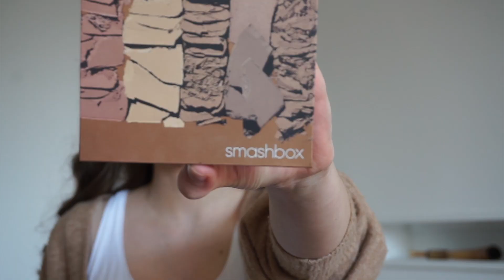EVERY DAY MAKEUP FOR WORK / UNIVERSITY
Hello everyone! This is my everyday makeup look, which is perfect for work or university. I hope you enjoy.
Love,
Lissy

Products used:
Makeup Forever Ultra HD foundation in R230
Tarte Shape Tape concealer in fair neutral (too light)
Jeffrey Star concealer in C13
Nudestix nudies all over face color in Naughty n'spice
La Roche-Posay Tolerante Teint Mineral powder in Sand Beige
Samshbox Cali Contour Palette
Charlotte Tilbury Cheek to chic blush in Pillow Talk
Becca Shimmering Skin Perfector in Moonstone
Catrice Slim'matic ultra precise brow pencil in Medium
Milk Kush fiber brow gel
Tweezerman Lash curler
Mario Badescu Rosewater facial spray
Essence Volume Stylist lash extension mascara
Zoeva Graphic eyes kajal in Glance
Benefit 24h Brow Setter
Charlotte Tilbury Pillow Talk Lipstick